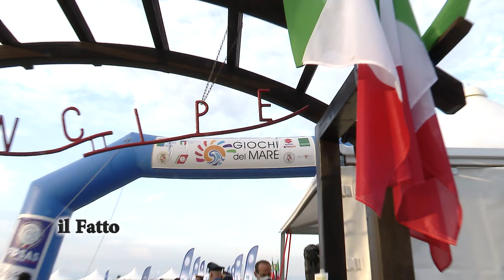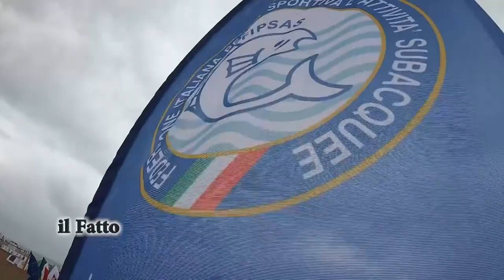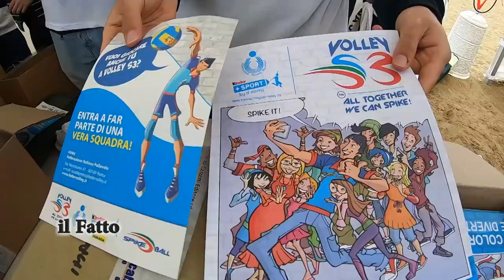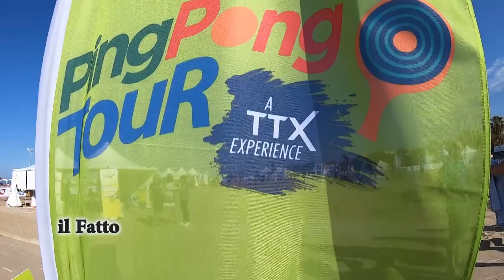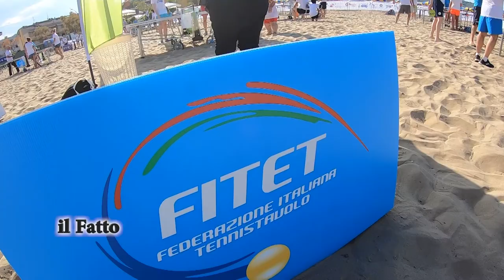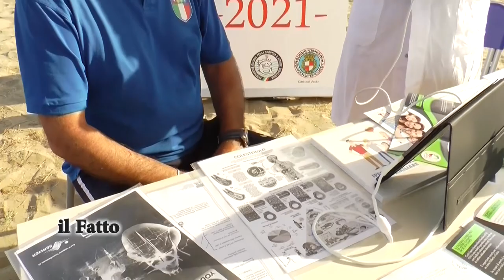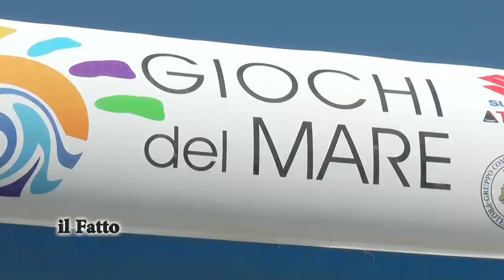IL FATTO - Vasto, "Giochi del mare" si riparte dallo sport